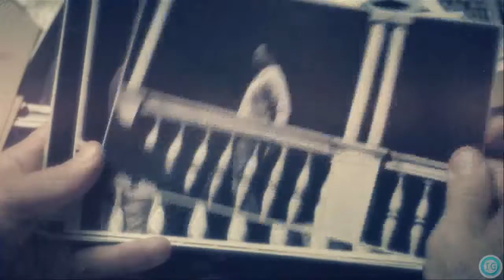Black ops 2 Campaign #14